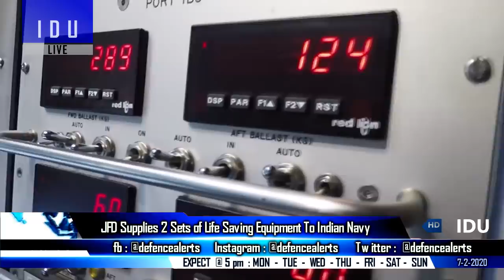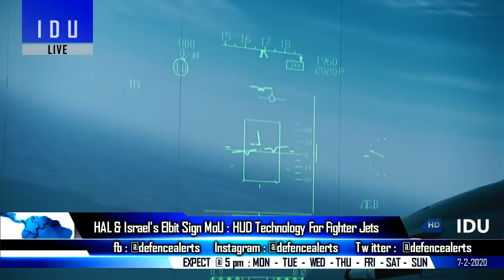Indian Defence Updates : India's New LR-LACM,UK AMCA Engine Offer,Sharang Induction,Igla Production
1. After Safran, UK pitches for joint development of future fighter jet AMCAEngine Rolls Royce Engine.
2. Russia Negotiating Manufacture of 'Igla-S' Air Defence Systems in India.
3. 'MakeInIndia' : L&T Larsen & Toubro production line for K9 Vajra systems to run dry this year.
4. F/A 18 Super Hornet is compatible with Indian aircraft carrier, ski jump tests soon : Boeing Mahindra
5. HSL refits INS Sindhuvir four days ahead of schedule.
6. Upgraded 155 mm Sharang system would be inducted into Indian Army today.
7. India set to develop long range subsonic cruise system.
8. India Unveils Anti-Ship System for Naval Helicopters.
9. JFD supplies two sets of LS Equipments to Indian Navy.
10. HAL Signs MoU with Israel’s Elbit systems for digital Head-up displays for fighter jets.